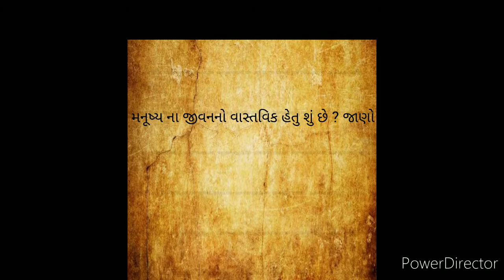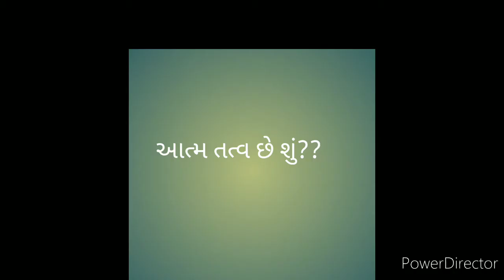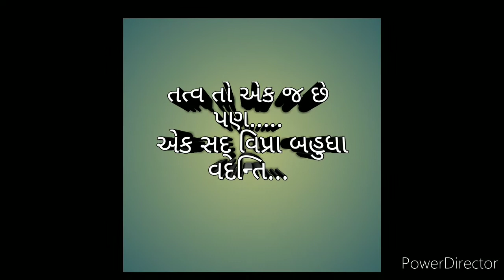What is the Purpose of life?- Parasharjiમનૂષ્ય ના જીવનનો વાસ્તવિક હેતુ શું છે ??| know Spiritual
મનુષ્ય નાં જીવન નો મુખ્ય હેતુ શું છે?? ખાવા નું પિવાનુ સુવાનું નથી. હેતુ છે આત્મ તત્વ ને જાણવૂ. જીવસ્ય તત્વ જીજ્ઞાસા. કેમ આત્મ તત્વ ને જાણવૂ જોઈએ. તે ગુજરાતી | Nigam Kalpataru | Satsang | સત્સંગ |

નિગમ કલ્પતરુ ચેનલમાં તમારા બધાનું સ્વાગત છે આ ચેનલમાં આપણે ભાગવત ગ્રંથ નો સત્સંગ કરવાના છીએ આ કથામાં આપણે જાણીશું કે ભાગવત શા માટે સાંભળવી જોઈએ ? તેનો હેતુ શું છે? ભાગવતે જીવનની પાઠશાળા છે ભાગવત આંખને પણ દૃષ્ટિ આપે છે ભાગવતે ભગવાનને ખુશ કરવા માટે સાંભળીએ છીએ અથવા તો ભગવાનનો આભાર માનવા માટે સાંભળીએ છીએ કથા માત્ર જીવનો આધાર છે તવ કથામૃતમ તપ્ત જીવનમ કવિભિરીડિતમ કલ્મશાપહમ

# Bhagwat Katha Gujarati
Bhgawat Katha Ramesh bhai Oza
Bhagwat Katha sat
Bhagwat saptah
Bhagwat satsang
Bhagwat Kalpataru
Bhagwat Puran
Shree Bhagwat maha Puran
Vishnu Katha
Krishna Katha
krishna Naam
Radha Krishna
Radhe Krishna
Sita ram
Ram charit Manas
Shiv mahapuran
Atharv ved
Sukdevji Vyas
Vyaas ji
parashar Rishi
parashar Rushi
krishna Katha
radha Krishna
radhe Radhe
sita ram
Bapa Sitaram
garuda and Narad
garuda and Narad
garuda bird
garuda and brahma
garuda and Shiv
garuda and Mahadev
garuda and Kagbhushandi
garuda bhakti
morari bapu satsang
morari bapu Manas
morari bapu
sanatan dharma
hindu devotional
hindu dharma
bhakti darshan
valmiki Ramayan
rameshbhai oza
devotional satsang
hindu spiritual
hindu devotion
hindu puja
hindu vidhi
hindu Sanatan
hidnu dharma
bhakti and Narad
morari bapu
narad and sankadi
bhagwat Katha Gujarati
bhagwat Katha Gujarati part-7
gujrati Katha
gujrati satsang
pundrik maharaj
krishna Katha
narad and Bhakti
narad and sanatkumaro
narad and sankadi
narad and Veragya
gyan Ganga